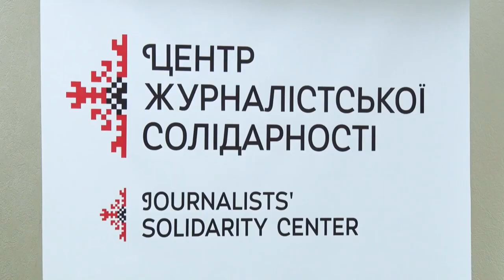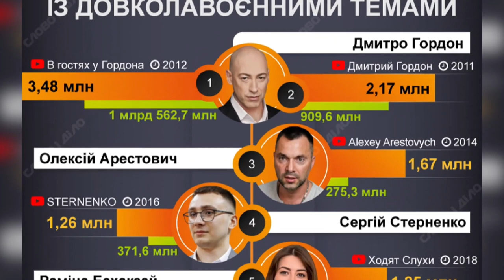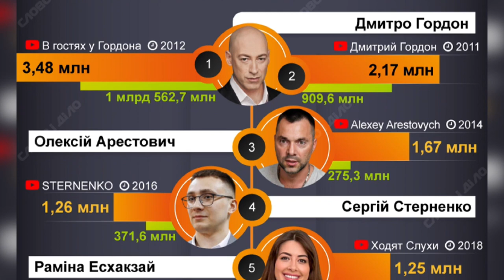Вечірній пресцентр: як Україна бореться з російською пропагандою